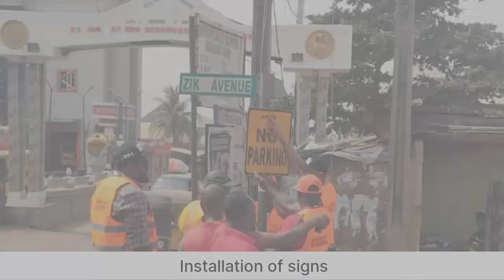ARTMA visits Ziks Avenue Awka, caution's mechanics operating on the road.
ARTMA DIARY

We visited Ziks Avenue in Awka for a first-hand assessment of the numerous complaints we receive on our complaints/suggestion line about how mechanics now operate on the road.

Ziks Avenue is known for motor spare parts dealers in Awka. As a result of the nature of the road, customers are allowed to pull over, transact, and drive off, but that has ceased to be the case. Car dealers now line up cars for sale, and mechanics now fix vehicles on the road hereby not just causing major obstructions but also occupying all the space for customers.

We had a good conversation with the traders and cautioned the mechanics and car dealers.

Recall the agency had installed directional and caution signs around Eke-awka but most of it was vandalized. We had to replace them.

ARTMA is also using this opportunity to serve a stern warning to all those that destroy road signs, anyone caught would be prosecuted.

We will continue to appreciate Mr Governor, Prof Charles Soludo CFR who has never relented in supporting the activities of ARTMA.

SOLUTION IS HERE.